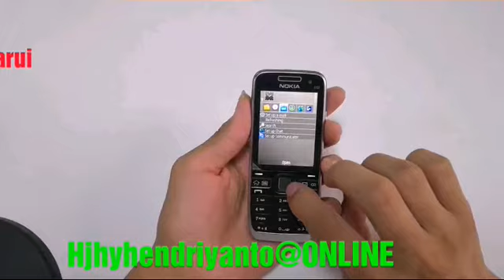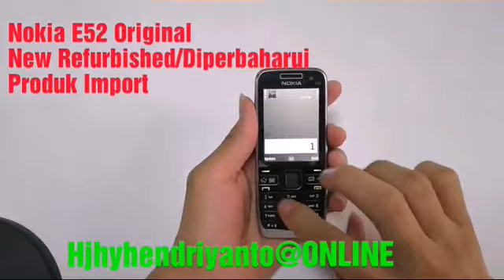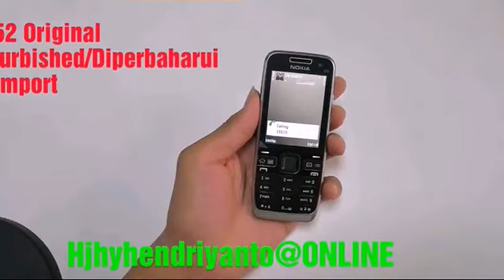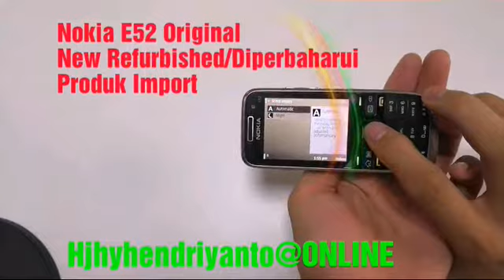Nokia E52 Original NEW REFURBISHED/DIPERBAHARUI import